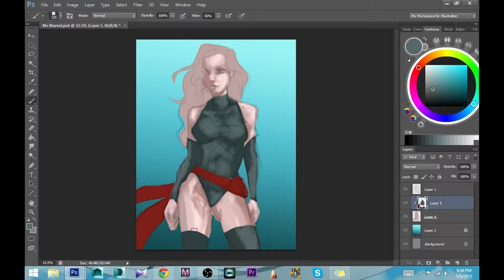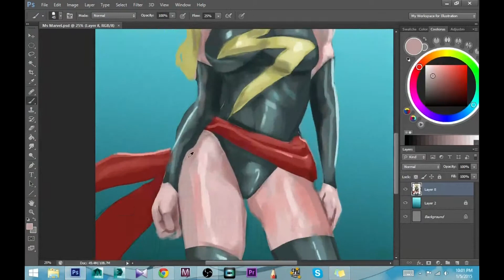Ms Marvel Illustration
Painting I did of Ms Marvel.  Some reason my software wasn't able to record the sketch part of it or the mask but hope you enjoy the rest!

Commissions Open just sent me a message if you'd want one.  I love to hear from you guys :)